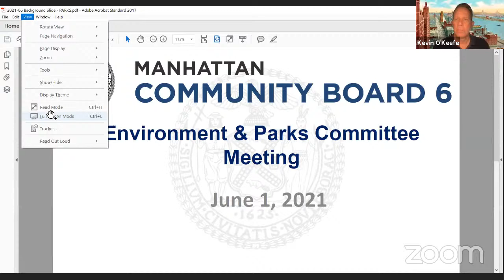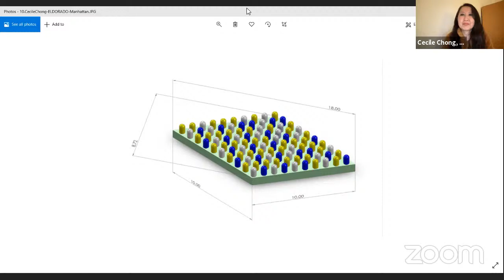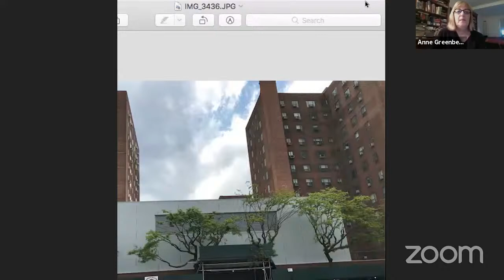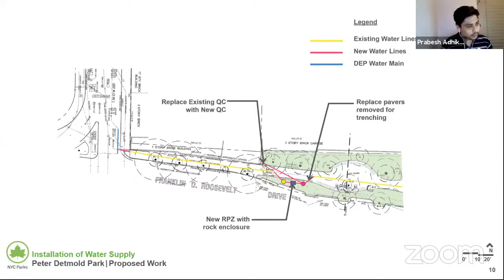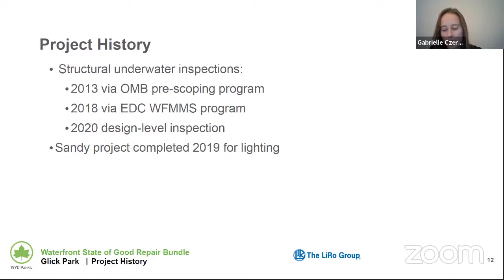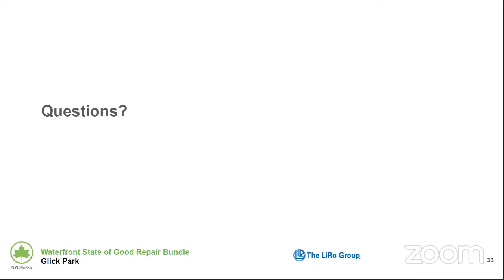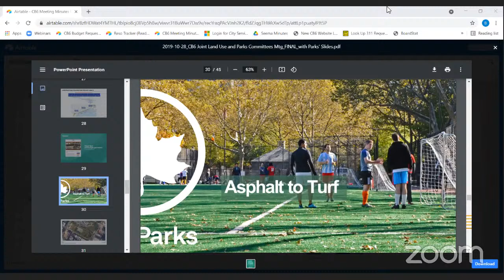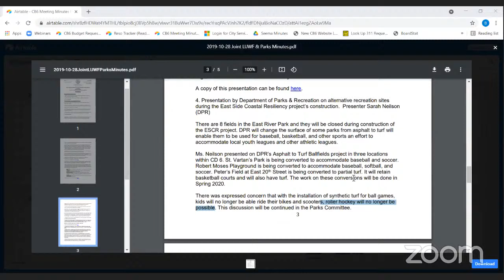Manhattan Community Board Six - Environment & Parks Committee Meeting - 06/01/2021